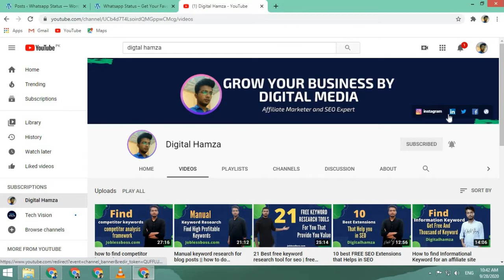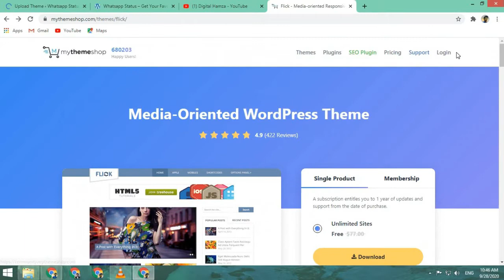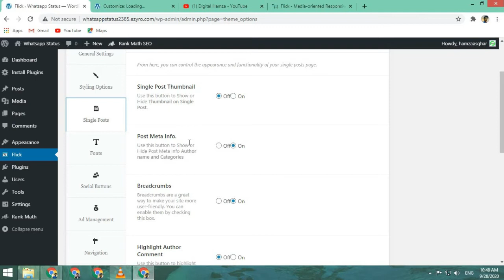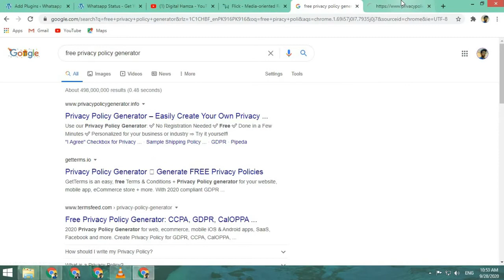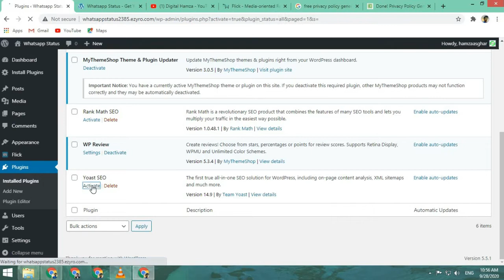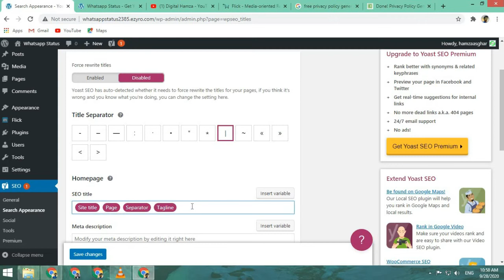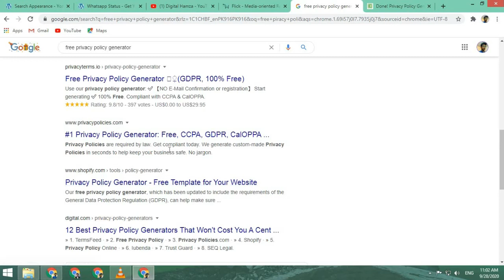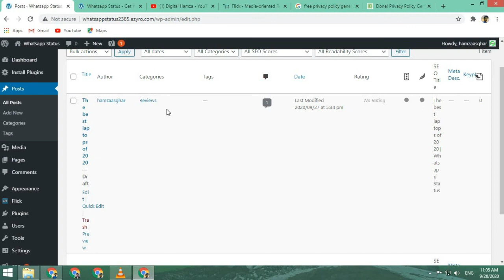how to do on page seo in wordpress in Urdu / Hindi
In this tutorial, you will find how to do on page seo in wordpress in Urdu / Hindi. After that you learn how to do basic onpage seo for your website that rank your website fast in google

🎲 Why This Onpage SEO is important?

Becasue with the help  of onpage seo you tell google about your website and articles. if you can't do your onpage seo then google can't recognize your article niche.

🎲 Queries That Solve

1. how to do on page seo in wordpress
2. On Page SEO In Hindi 2020
3. On Page SEO In Hindi
4. how to do on page seo for website